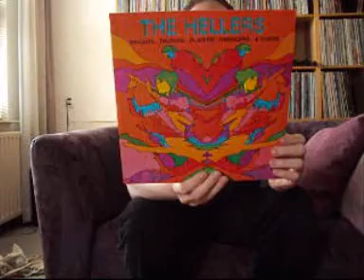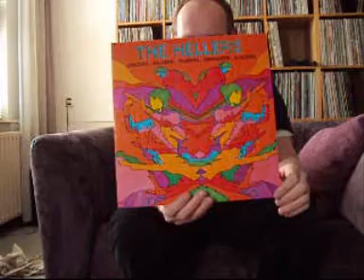Response to BigStar1000's contest!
My response to BigStar1000's contest.
I decided to do a videoresponse, because I (think) can explain myself better.